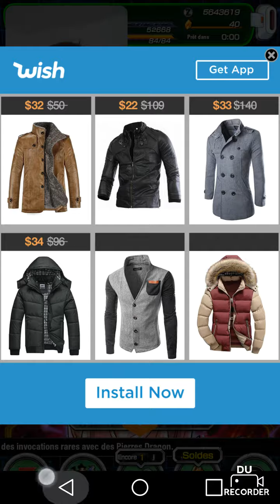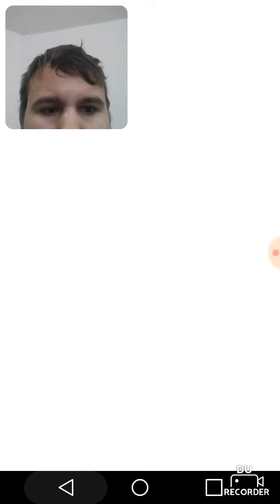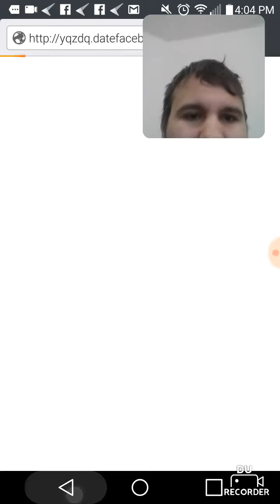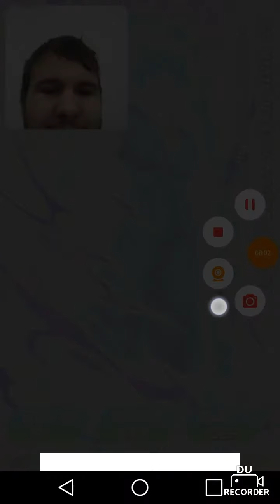DBZ dokkan battle invocation portail de super